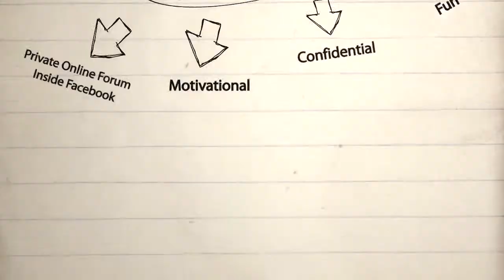Connecticut's Top Nutrition Coaching (and not weight watchers)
We have monthly meeting to check in on measurements, progress, handle obstacles and intense workout. These are like the NOT the boring weight watchers meetings where you sit around and weigh yourself. We will share stories, support, motivation and get you moving for a finishing workout at the end of the meetings. We have these weight accountability meeting South Windsor, Glastonbury and Harwinton. Also unlike weight watchers meetings, we put little emphasis on weight as it brings negative energy on you. Our goal to get you focusing on more specific goals that will not drain you where you can track tangible progress.

You will find the environment is:
Supportive
Fun
Confidential
Motivational
Don't need to talk if you don't want to, there will be plenty of information flowing around